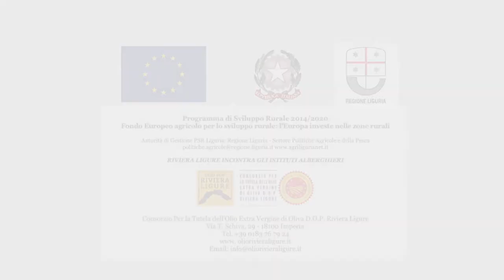Il territorio dell'Olio Extravergine di Oliva DOP Riviera Ligure